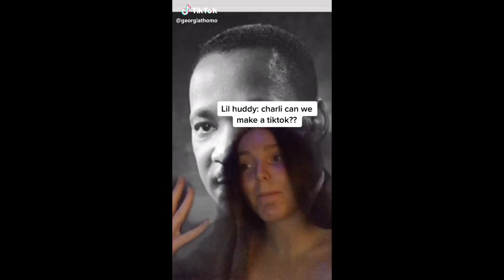800 cash that’s a hell of a deal tiktok compilation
I’M HEADIN DOWNTOWN